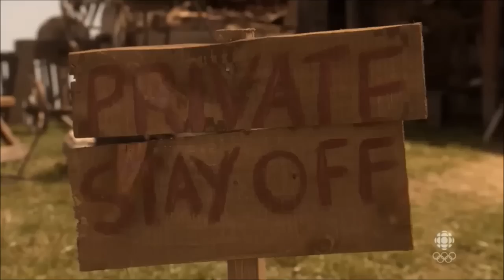Murdoch Mysteries - S7 Bloopers followed by the corresponding scenes.